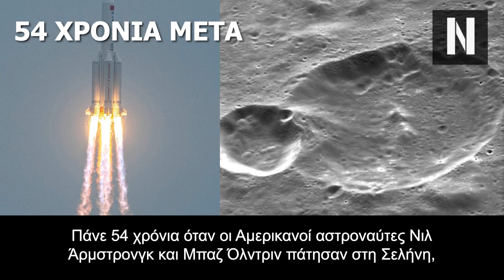Διεθνές Σοκ! Ρωσία: Η τεχνητή νοημοσύνη της Google έβγαλε ψεύτικη την προσελήνωση των Αμερικανικών!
Κόντρα για την Σελήνη στη Ρωσία

Ρώσοι επιστήμονες σε Πούτιν : Η προσελήνωση των Αμερικανών ήταν ψεύτικη ενώ η κινεζική ήταν αληθινή

Το τι είναι αλήθεια και το τι είναι ψέμματα για εκείνη την περίοδο του ψυχρού πολέμου θα τα μάθουμε όπως και να έχει στο μέλλον

Κεφάλαια:
0:00 - Εισαγωγή
01:42 - Πάνε 54 Χρόνια